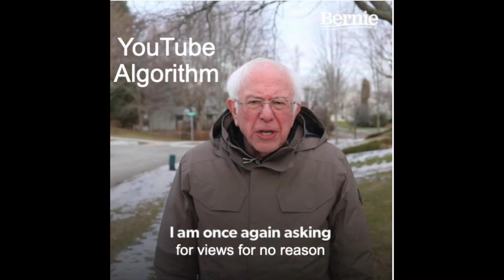YouTube Shorts Memes 01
This video is about memes about YouTube shorts not just general memes in the YouTube Shorts format